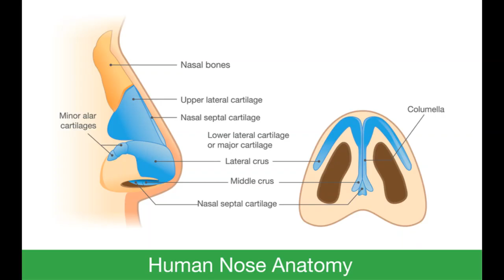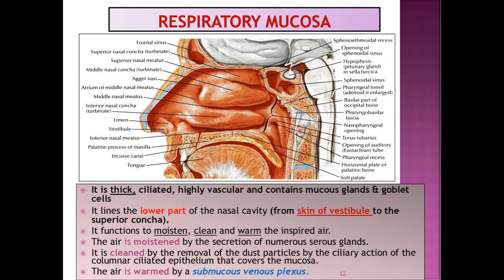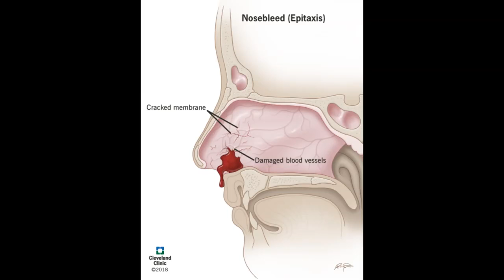சில்லி மூக்கு உடைந்தால்!!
சில்லி மூக்குன்னு ஒன்று உள்ளதா? அது எப்படி உடையும்? எங்கு உள்ளது ? என்ன மருத்துவம் என்பதினைப்பற்றி இப்போது பார்ப்போம்.யாருக்காவது மூக்கில் இரத்தம் வந்தால் அனைவரும் ஒரே குரவில் சொல்வது சில்லி மூக்கு உடைந்துள்ளது ? என்பது மட்டும்தான்!
நமக்கு தெரிந்தது மூக்கு ஒன்று தான்.அதற்கு  வலது மற்றும் இடது பக்கம் துளை உண்டு !இதென்ன புதுக்கதை? எல்லாத்துக்கும் இது இருக்குமா?உடைஞ்சா ஆபத்தா?
முதல் கேள்விக்கு,-எல்லாருக்கம் ஒரே மூக்கு மட்டும்தான்.சில்லி மூக்குனு கூட ஒன்று யாருக்கும் இல்லை
சைல்டு ஹெல்த் டுடே சேனலில் பதிவிட்ட காணொளி பார்க்காதவர்கள் காண